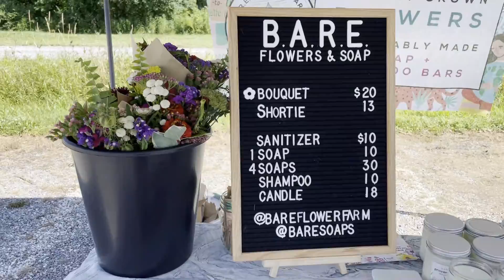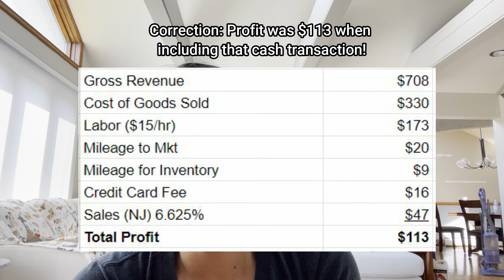Color theory + Harvesting & making bouquets… And... how much did I make at this week's market?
This week, I take you from harvest to bouquet making in preparation for my Sunday Market. I discuss color theory and how I'm trying to be more deliberate in my bouquet color palette. Watch to find out which color type sells first, how much I made, and profitability from this Sunday's Market!